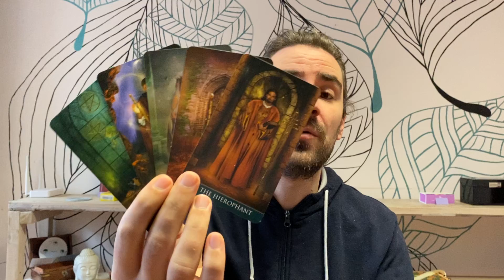TAURUS💚SLOW & STEADY GETS U EVERYWHERE & A SPECIAL PERSON ENTERS THIS WEEK! MARCH 22-28 2021 ❣❣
TAURUS💚SLOW & STEADY GETS U EVERYWHERE & A SPECIAL PERSON ENTERS THIS WEEK! MARCH 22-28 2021 ❣❣ SPECIAL SALE: SAVE $15 USD on a 30 minute live skype or messenger reading with me!
Book your half hour now for only $40 USD!